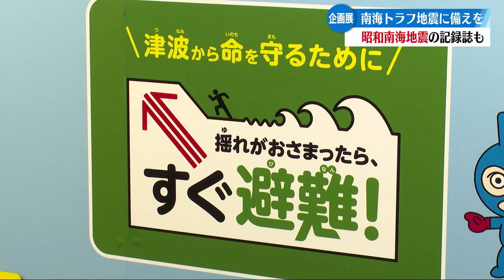「南海トラフ地震対策 貴重な資料で学ぶ」こうちeye2023/9/28放送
高知市の県立公文書館で開催中の「備える・学ぶ南海トラフ地震対策」は、公文書館が初めて企画したものです。会場には、昭和南海地震の体験談がつづられた高知県発行の情報誌など、県が所有する貴重な資料２８点が並んでします。１２月２５日まで開催。